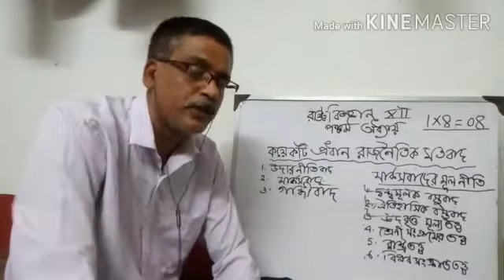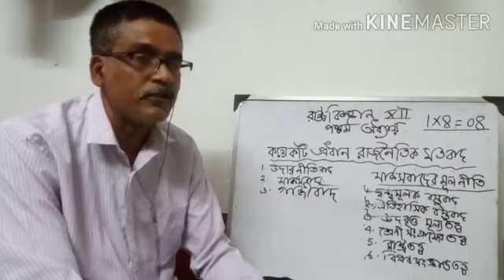CLASS XII- POLITICAL SCIENCE- ৫ ম অধ্যায় (৩য় পর্ব) BY N B SIR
Video from Bamdev Mukherjee